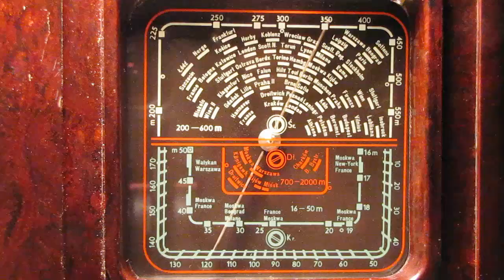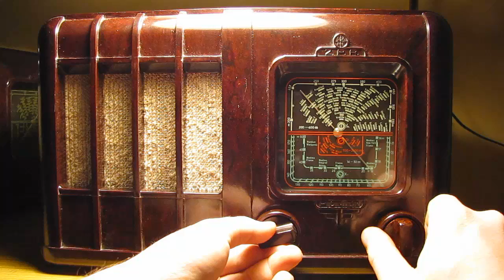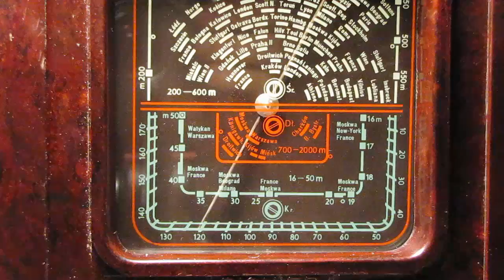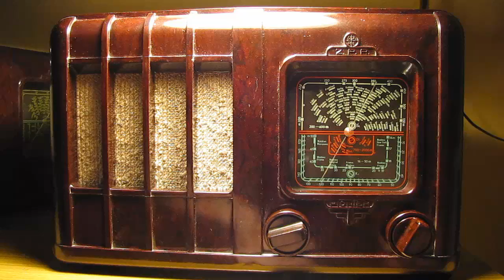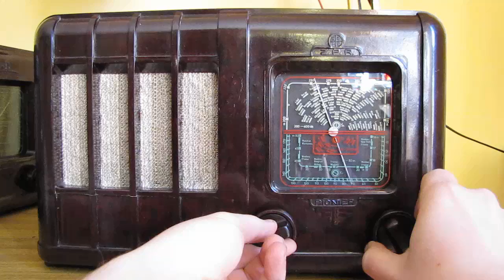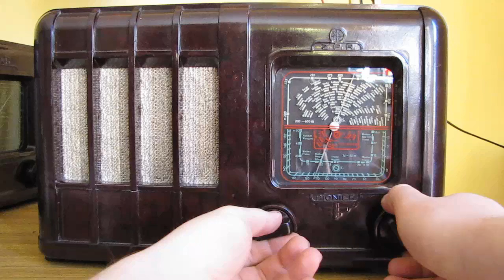Odbiornik lampowy Pionier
Film przedstawia działanie odbiornika Pionier  wystawionego na aukcji allegro.
Nagrany był około godziny 20, tak więc jest sporo zakłóceń od żarówek energooszczędnych i innych urządzeń z zasilaczami impulsowymi.

Na prośbę jednego z allegrowiczów jako anteny użyłem kabla o długości 1m.

Na falach krótkich wieczorem możemy usłyszeć stacje w paśmie 30-50m.
Pasmo 25-16m jest wtedy parktycznie nieosiągalne, dobrze słychać je natomiast w dzień.
Dobrze widać to na końcu filmu, gdzie dołożyłem urywek nagrany o godzinie 7 rano, gdy większość ludzi i sprzętów domowych jeszcze śpi.

Na falach średnich stacje słychać najlepiej również po zmroku., po północy są praktycznie c 9kHz.
W dzień można złapać zaledwie ze dwie stacje, reszta to śmieci z eteru - internet szerokopasmowy, przetwornice komputerów itd.

Na falach długich radio nawet bez anteny łapie PR1 na 225kHz, w mocy to jedyna stacja, która przebija się przez zakłócenia. Rano, bez zakłóceń można usłyszeć jeszcze kilka innych - Niemcy, Czechy, coś rosyjskiego bądź Ukraińskiego, a przy dobrej propagacji równeiż stację Francuską.
Film na końcu pokazuje odbiór około godziny 7 rano.